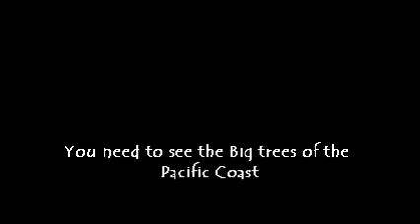Big trees of California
Big Trees of the Pacific Coast